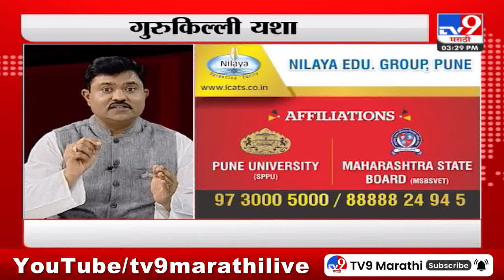गुरुकिल्ली यशाची | विषय-लाखोंचे जॉब मिळविण्याचे मार्ग | निलेश मेहता